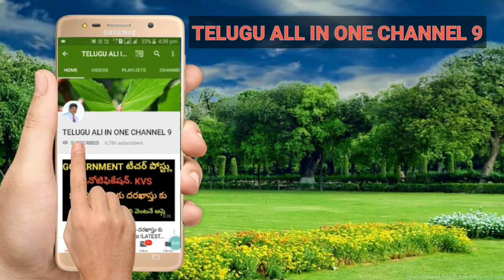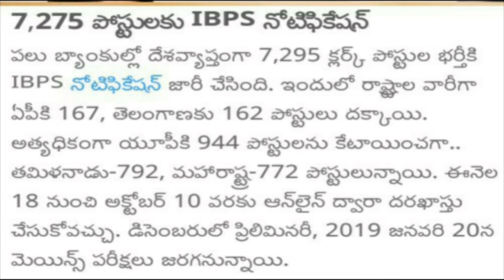బ్యాంక్ లో భారీ నోటిఫికేషన్! 7275 పోస్టులు! IBPS, పూర్తి వివరాలు !! latest Jobs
MOTIVATIONAL speaker shafi, MOTIVATIONAL క్లాస్, teacher day speaches, latest motivation speaches in ap, motivation class room

VRO పోస్టులు, ఏపీ తెలంగాణ VRO పోస్ట్స్ 2018, AP VRO NOTIFICATION 2018

Jio bumper offers sep 12-2018, Jio latest offers,Jio 3 months free offers, Jio phone 2 WhatsApp accept,
 5 లక్షల కేంద్ర ప్రభుత్వ ఉద్యోగాలు ఖాళీ ! ఎలా భర్తీ, ఎప్పుడు వివరాలు, లేటెస్ట్ జాబ్స్,2018 central jobs, state jobs,Ap DSC 2018 notification, vro jobs, SSC JOBS

10th pass 26,000 posts in railway , breaking news, latest news